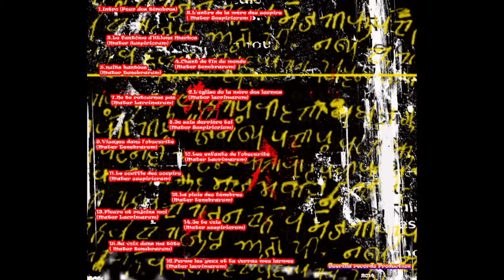CARABANCHEL - 10.Les enfants de l'obscurité (Mater Lacrimarum)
Album du groupe Carabanchel de l'association audiovisuelle  Three Mothers Films, spécialisée dans le cinéma de genre. Inspiré par Dario Argento et les Goblins.

Groupe : Carabanchel
Album : The Three Mothers
Année : 2014
Production : Three Mothers Films - Guerilla Records